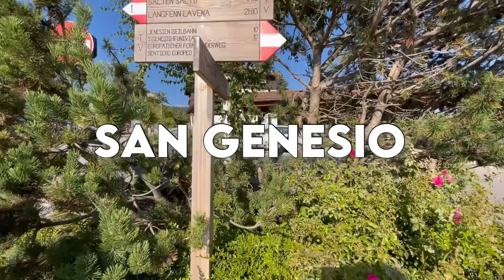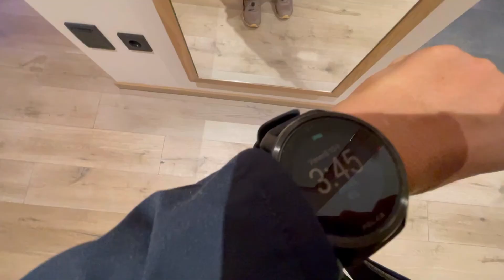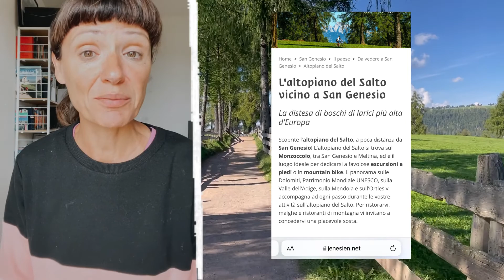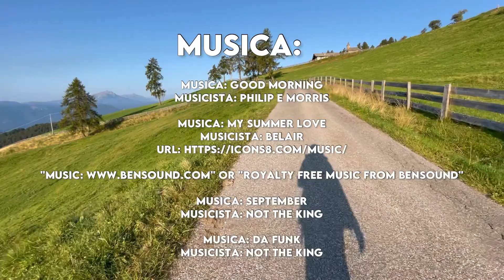Alba agli Omini di Pietra: Avelengo e Merano2000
Questa volta Valli a Sapere mi ha portato sull'Altopiano del Salto e a Merano 2000.
Qui vi racconto il mio piccolo viaggio alla scoperta di queste valli con alcuni trekking adatti a tutti (o quasi).